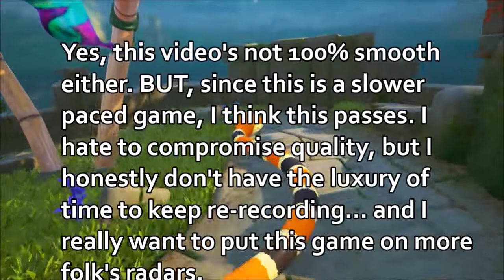Snake Pass [PC Gameplay]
LETS TRY... more RANDOM GAMES!
Sumo Digital does it again! Snake Simulator (aka Snake Pass :p) is a really fun puzzle/platform indie hybrid. There's really nothing else just like it... that I've seen.
Really enjoyed this quick look.

It's available on PC, Switch, X1, and PS4. Give it a try; you might be surprised!